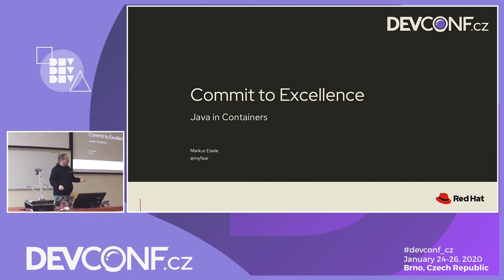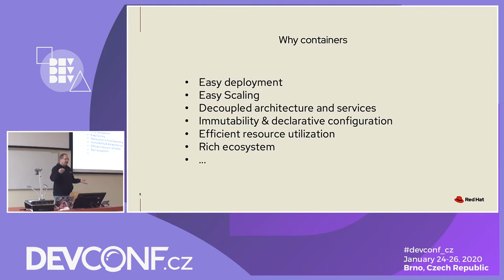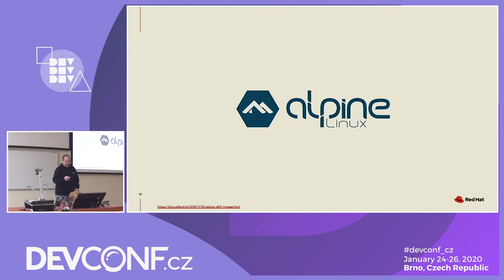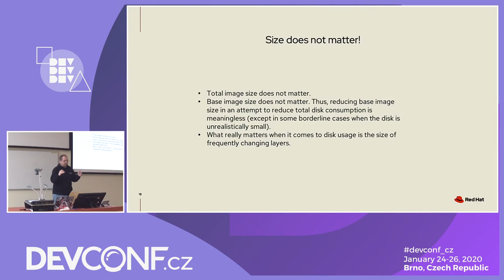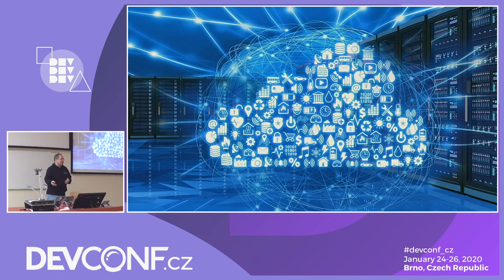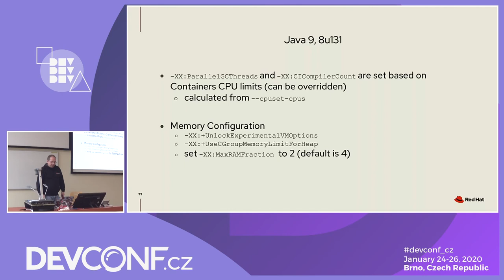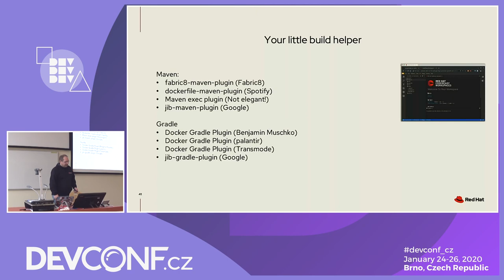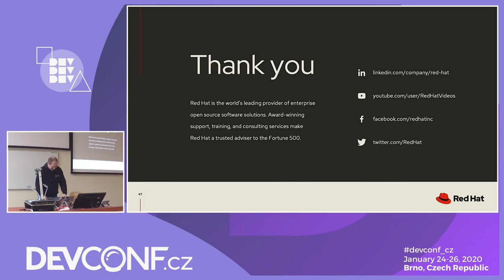Commit to Excellence - Java in Containers - DevConf.CZ 2020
Speakers: Markus Eisele

Java in 2019 was predicted to be business as usual by many. We have seen new Java releases coming out as planned, AdoptOpenJDK became the main trustful source of binaries and Oracle fighting for the trademark again by preventing the use of javax as namespace.

Everything looks like it would be a silent year for Java. But one thing seems also obvious. Java's popularity is not gaining any more traction. New language features keep it up to date but people are getting more selective when it comes to implementation choices. Especially in the age of containers and cloud infrastructures. How will Java continue to fit in? What are the advantages and what needs to be done?